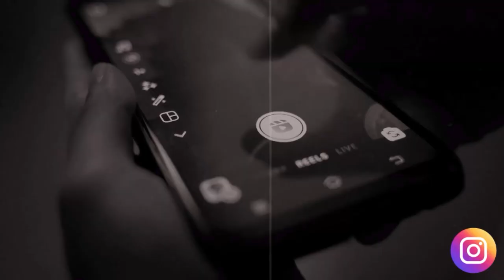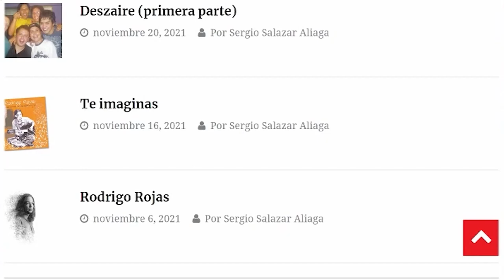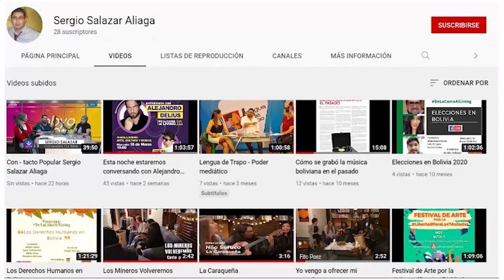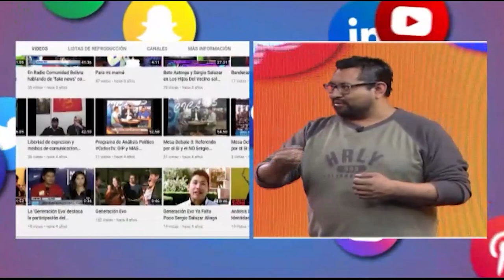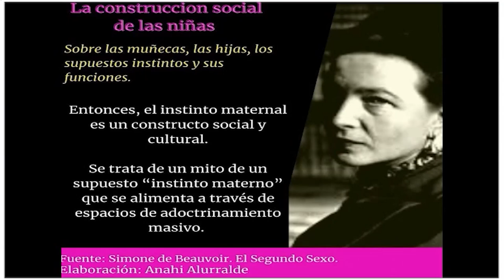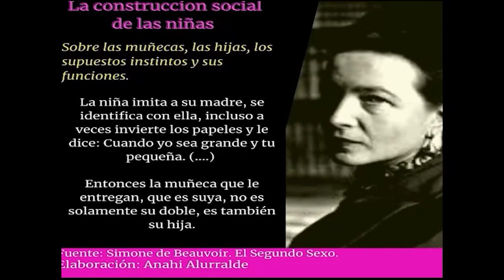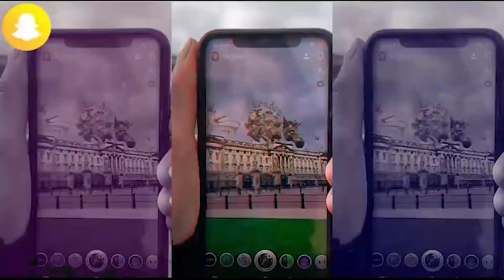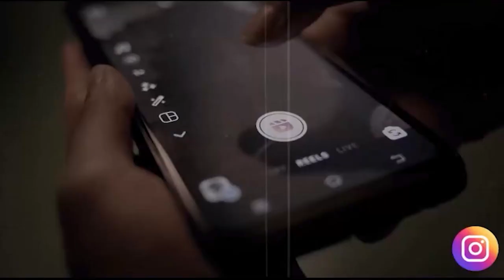NERS- 16 de abril de 2022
Entrevista a Sergio Salazar Aliga, escritor del semanario La Época y gestor cultural, también nos acompañó la feminista, politóloga y parte del Colectivo Vanguardia Bolivia, Anahí Alurralde, quien nos habló sobre la construcción social de las niñas.